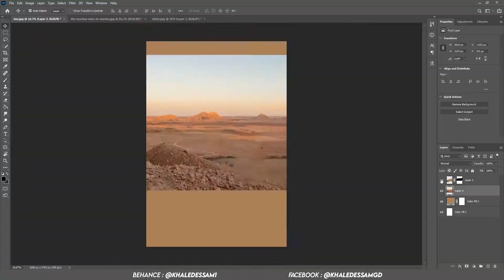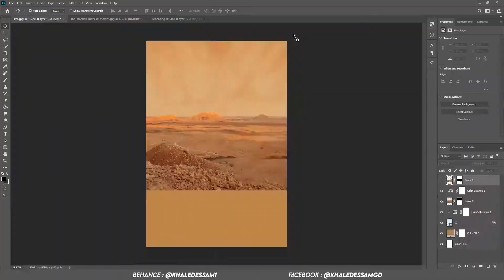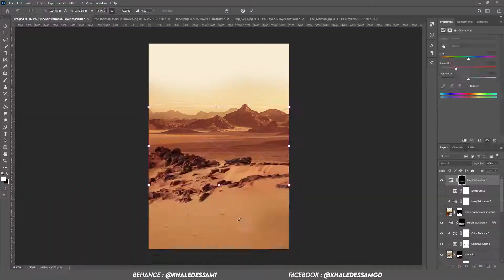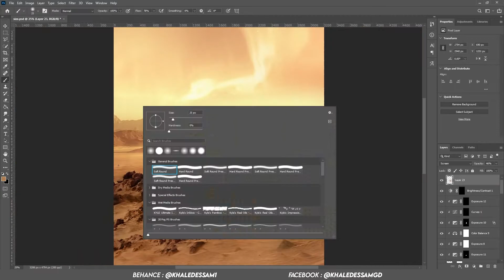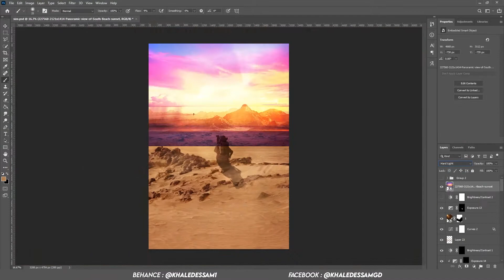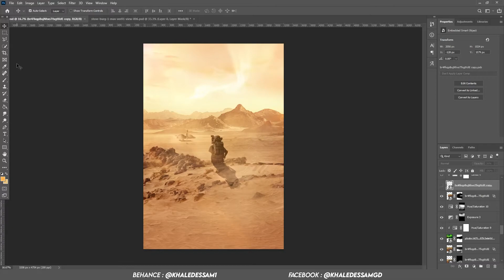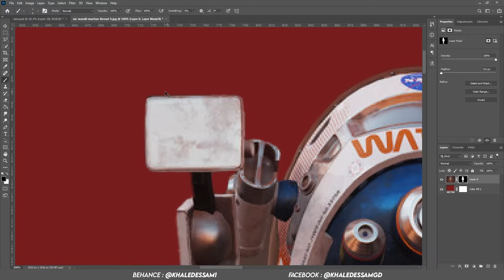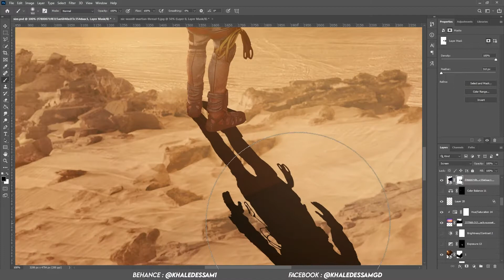The Martian Unofficial Poster | Speed Art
Creating an Unofficial Poster For The Martian Movie

- The Images I used In This Poster
  الصور التي استخدمتها في هذا البوستر :

- You Can See The Full Project On My Behance Account
  يمكنك رؤية البروجكت الكامل على حسابي على بيهانس :

   واشتراك في القناة
   شكرا للمشاهدة

0:00 Intro | المقدمة
0:04 The Poster | البوستر
0:08 The Stock Images | الصور المستخدمة
0:14  Speed Art
6:55 The Result | النتيجة
7:05 Outro | الخاتمة